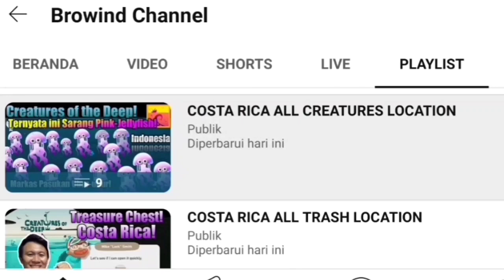Nessie Location Today June 21st 2024